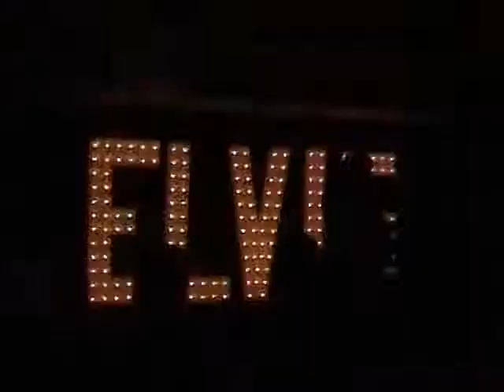GUITAR MAN ('68 Comeback) - Jim Santana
JIM SANTANA - performs Guitar Man
('68 Comeback version)